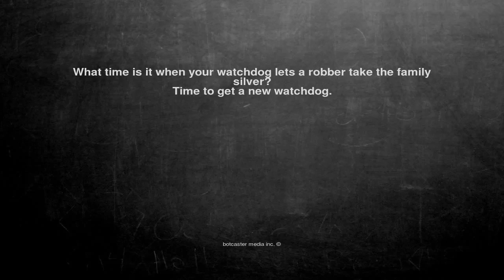Ok, here is the joke. What time is it when your watchdog lets ...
What time is it when your watchdog lets a robber take the family silver?
Time to get a new watchdog.